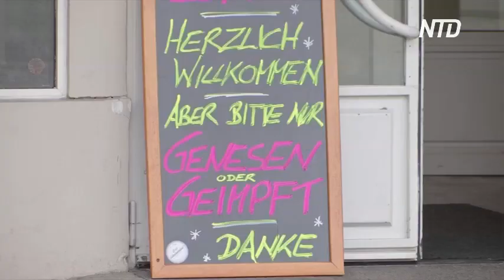В Австрии вводят новые антиковидные меры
В Австрии ввели локдаун для не вакцинировавшихся от COVID-19. Так власти хотят сдержать очередную вспышку коронавируса.